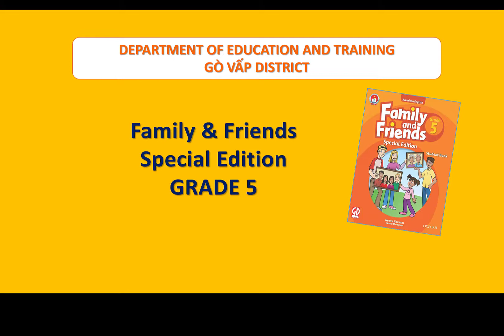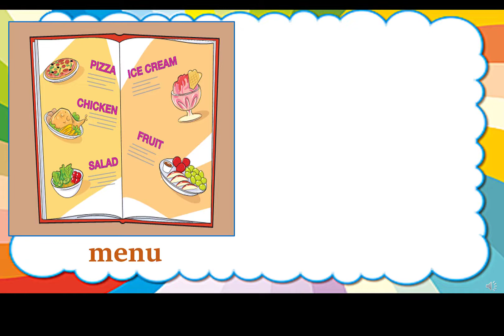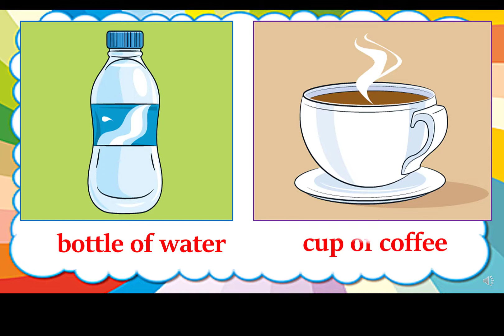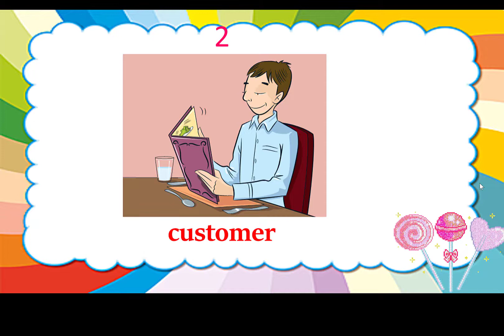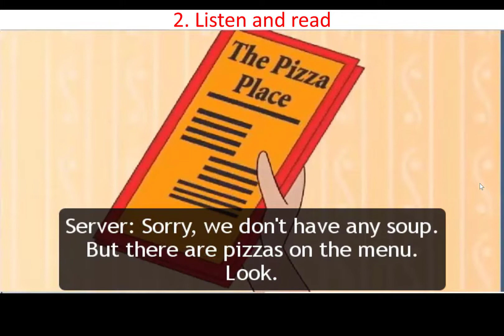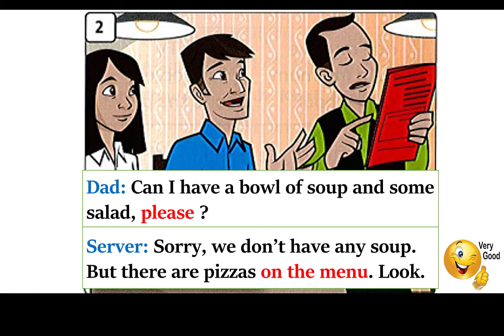Grade 5 - Week 7 - Unit 3 - Lesson 1